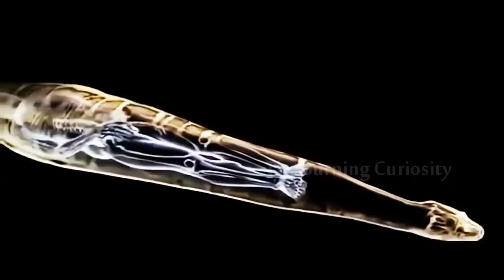5000000 বছর আগে পৃথিবীতে রাজত্ব করা বিলুপ্ত প্রাণী যাদের দেখে আপনি চমকে উঠবেন ।। Burning Curiosity.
The animal kingdom is loaded with some pretty formidable creatures, a few of which we as humans are only barely able to keep in line even with modern technology. As it turns out, many of these species are the diminutive descendents of giants so mind bogglingly huge and terrifying that they could probably take over the entire world with minimal effort.

 The clips and music I have used I do not own in most cases. My understanding is that it is in correlation to Fair Right Use, however given that it is open to interpretation, if any owners of the content clips would like me to remove the video I have no problem and will do as fast as possible. .

THANK YOU... The Burning Curiosity TEAM.